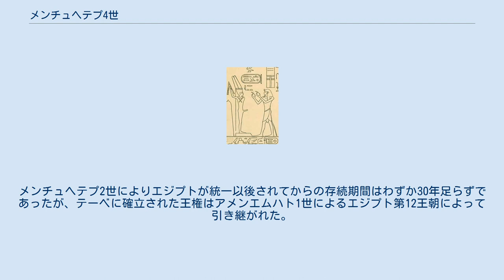メンチュヘテプ4世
メンチュヘテプ4世（Mentuhotep IV, 在位：紀元前1998年 - 紀元前1991年）は、古代エジプト第11王朝の第6代ファラオ（王）。
 第11王朝の最後の王であるが、その治世についてはよく分かっていない。
サッカラやアビュドスで発見されている王名表ではメンチュヘテプ3世が第11王朝最後の王であるとされている。
また別の記録ではメンチュヘテプ3世の後に7年間の空位期間があったとされている。
このように、後世の公的記録の多くでメンチュヘテプ4世の存在は抹殺されている。
 彼の存在を示す同時代の遺物も、メンチュヘテプ4世の名が記された第12王朝のアメンエムハト1世の時代の容器の破片などがわずかに見つかっているだけである。
だが一方で、ワディ・ハンママートに残された碑文から、当時の宰相兼上エジプト総督の名前もまた「アメンエムハト」であったことがわかっている。
メンチュヘテプ4世の石棺に使用する石材を求めて軍隊を率いこの地に遠征したという彼と、第12王朝の初代王アメンエムハト1世の二人が同一人物である可能性は極めて高いと考えられ、宰相アメンエムハトは遠征に用いた軍事力を背景にクーデターを起こし、メンチュヘテプ4世を廃位したのだろうと推定されている。
 いずれにせよ、第11王朝はメンチュヘテプ4世をもって終焉を迎えた。
メンチュヘテプ2世によりエジプトが統一以後されてからの存続期間はわずか30年足らずであったが、テーベに確立された王権はアメンエムハト1世によるエジプト第12王朝によって引き継がれた。